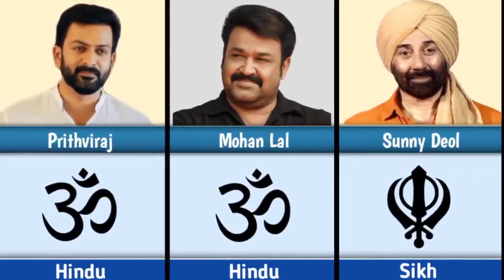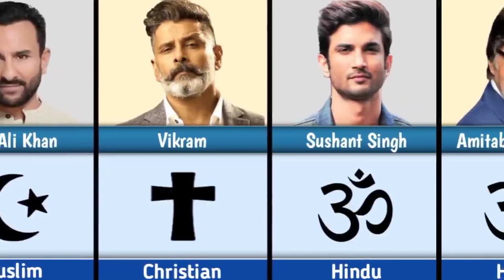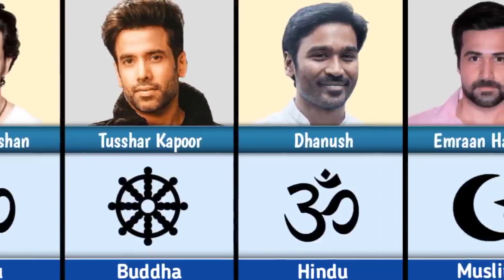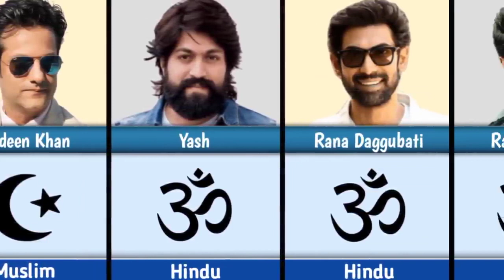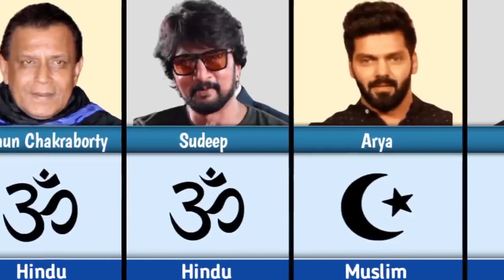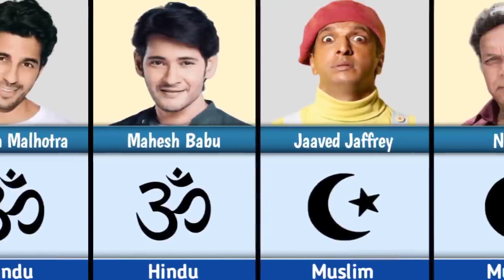Religion Of Famous Actors in India | Religion of Bollywood Actors | storyib